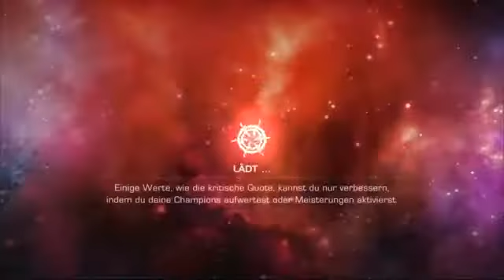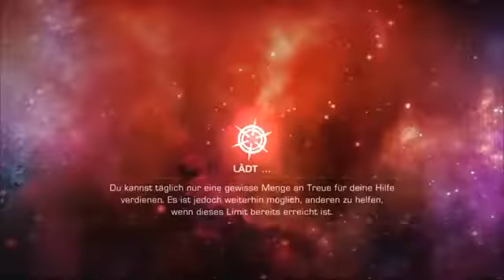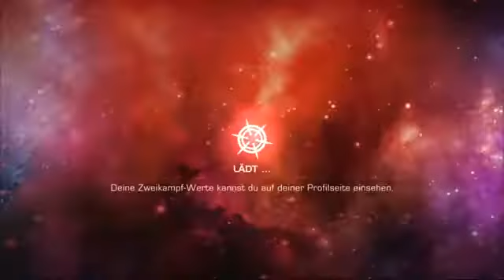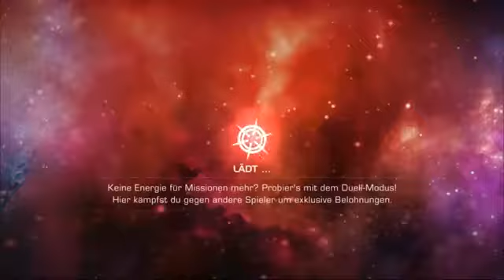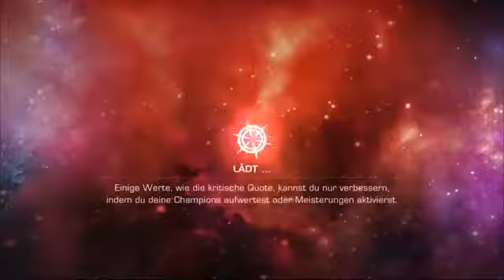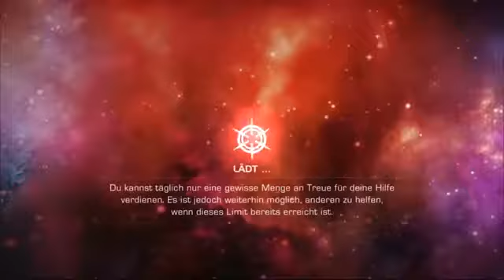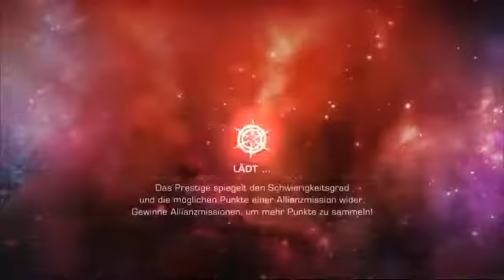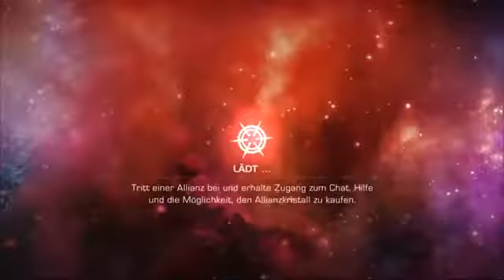Marvel: Contest of Champions S09E21 - Rache an Hyperion Ω Let's Play